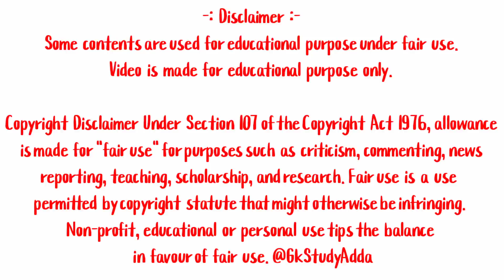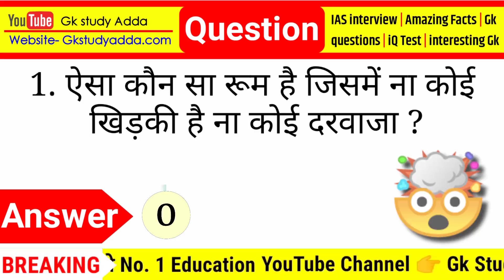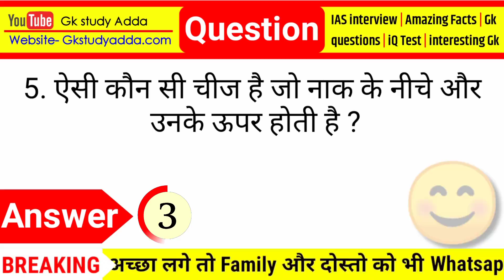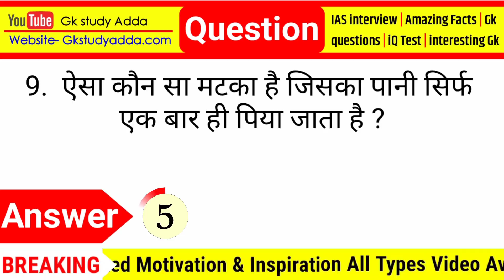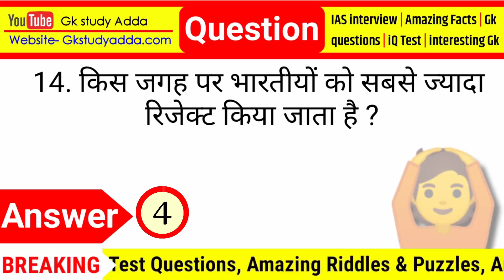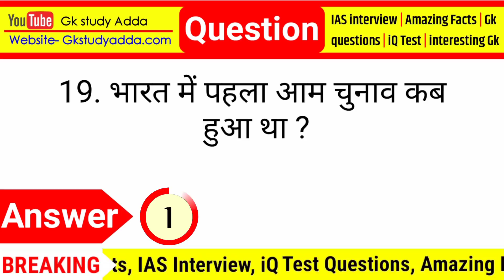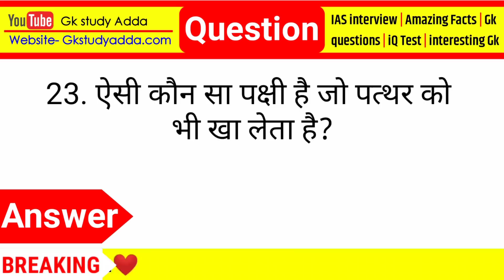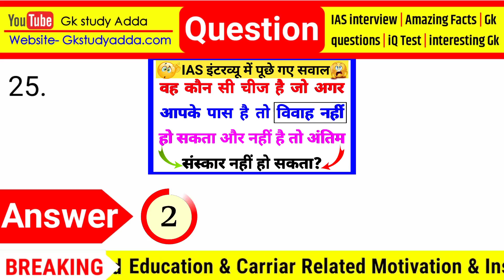Most Brilliant Answers Of UPSC, IPS, IAS, Interview Questions सवाल आपके और जवाब हमारे | Part_35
I am Jyoti Singh welcome to our youtube chennal 😘😘

About This Video:- Aaj ki is Video Me batauga 30 majedar swal jo apko bahut pasand aayenge 😊😊

gk question
gk tricks
Important general knowledge
Gk Question